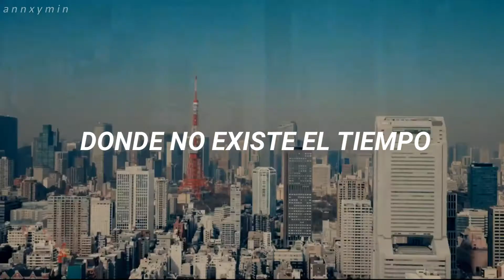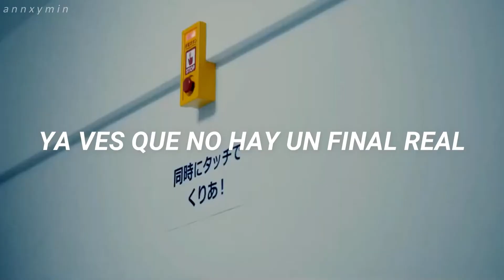Her Name is Alice - Alice in bordeland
↳ Artist: Shinedown
↳ Song: Her name is Alice
↳ Serie: Alice in Borderland

✨║Copyright info║✨